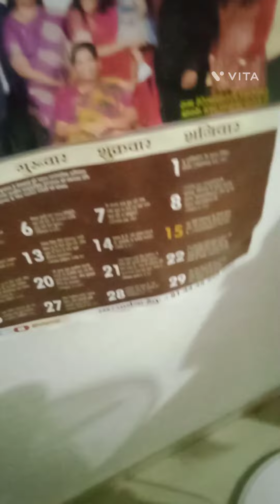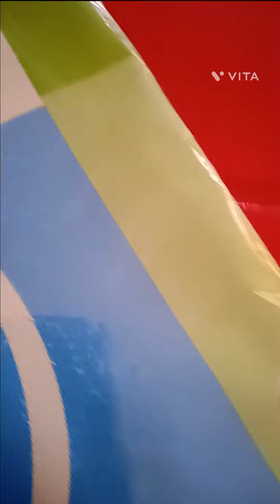Happy November # but stared with sickness